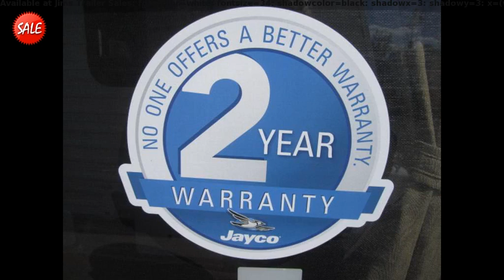2014 Jayco Jay Flight Swift 294BHS, Travel Trailer, in Grafton, OH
Length -                                 33'8
Height -                                 10'8
Sleep -                                   10
Fresh Water (gal) -                 41
Waste Water (gal) -                30
Grey Water (gal) -                  30
lpg (gal) -                              40